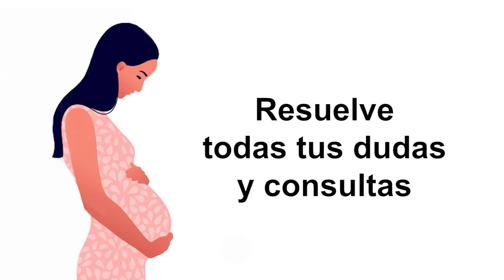TALLERES ON LINE CORTO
PROGRAMA MUJER, SEXUALIDAD Y MATERNIDAD SERNAMEG | TALLERES ONLINE Y ATENCIONES PERSONALIZADAS😱🤔🤰🤱⁉️

Atención San Vicente‼️
La Municipalidad de San Vicente y SERNAMEG te invitan a participar de los talleres online disponibles, en donde se resolverán inquietudes y se compartirán experiencias relativas a la maternidad y sexualidad, entre otros importantes temas.

Talleres online disponibles:

➡️ Maternidad adolescente
➡️ Para jóvenes de 14 a 19 años
➡️ Para mujeres entre 20 y 49 años
➡️ Para mujeres desde los 50 años

Además, resuelve todas tus consultas agendando una hora para atención personalizada con profesionales del área.

✅ Inscríbete en el correo electrónico
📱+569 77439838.